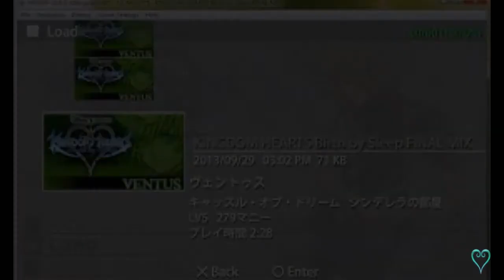5 missed opportunities with the 1.5+2.5 remix